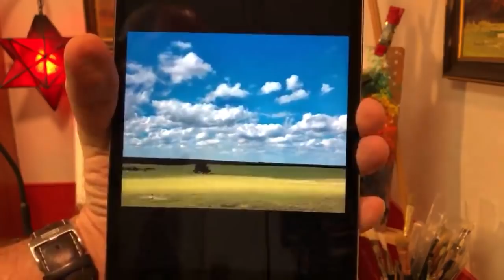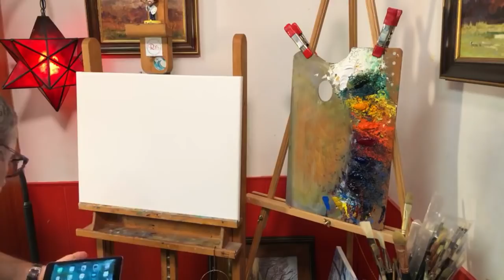A little Studio Time - New Oil Painting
In this live stream I start an oil painting from a photo I took while visiting family in Florida where I grew up. Painting from a photo can be challenging to keep it fresh and in this video I offer a couple tips to help with that.